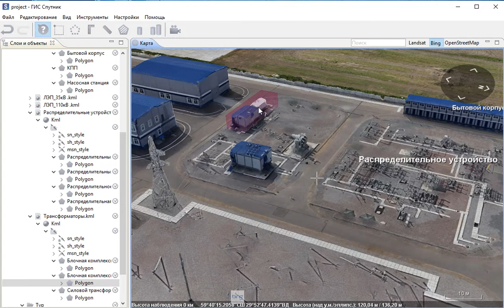PhotoScan model with objects and metadata